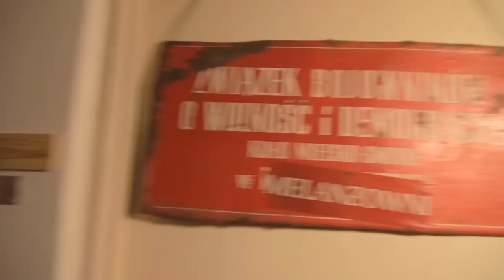Red7 | konkurs | MelanżowniaTV #80